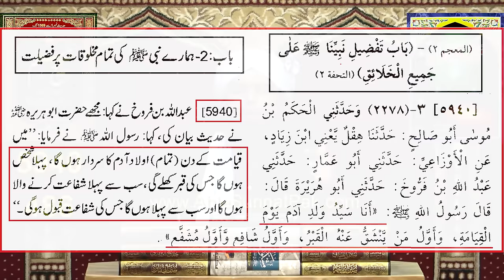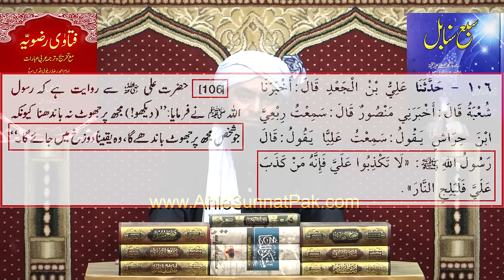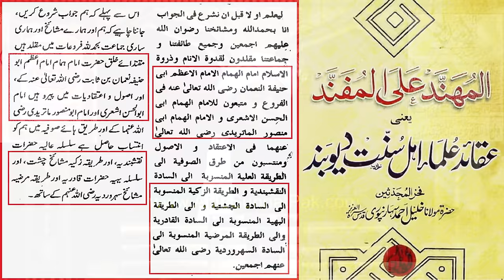🔥 Reply to Dr. Suleman Misbahi حفظہ اللہ on "Ba_Yazeed Bustami & Qadiyani" ! 😭 Engineer Muhammad Ali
😭 My Life Story ! 🔥 My Journey in Search of TRUTH ! 🔥 Firqas to Real ISLAM ! ❤️ Engineer Muhammad Ali Mirza